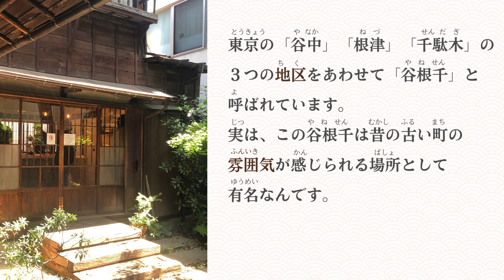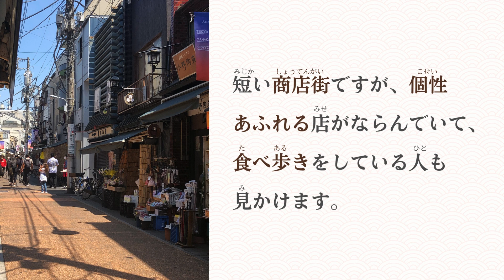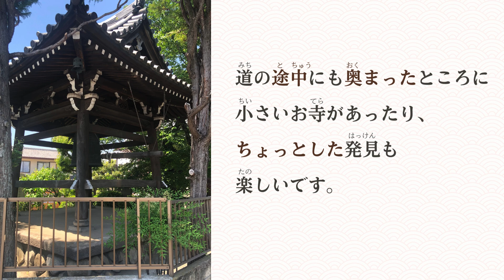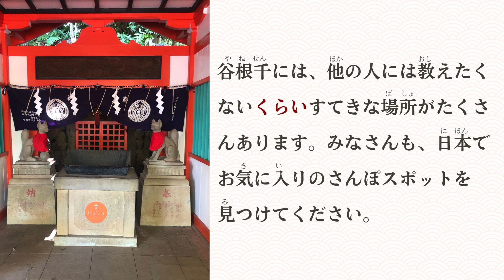lecture 9 "NEKO TO JINJA" (B1 / JLPT N3) Fiche de lecture | exercice en japonais | PDF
Dans cette vidéo, nous abordons le sujet "NEKO TO JINJA" qui fait partie d'une lecture complète disponible en libre accès sur mon site Miki-Cours-Japonais.com. 🌐

Si vous le souhaitez, vous pouvez activer les sous-titres en français. Je vous invite chaleureusement à visiter mon site où vous trouverez toutes les ressources indispensables pour accompagner cette vidéo. Téléchargez les PDF de transcription, le ou les fichiers Audio, les exercices et les quiz pour pratiquer et renforcer vos compétences de manière interactive et efficace. 📚💻 Si la vidéo vous a plu, n'hésitez pas à lui donner un like et un pouce vers le haut pour m’encourager ! Quelques mots sur moi : je suis Miki, une enseignante passionnée de la langue et de la culture japonaises, originaire de Tokyo. Je donne des cours en ligne de japonais en visioconférence (Zoom, Skype, etc.), ce qui vous offre la possibilité d'apprendre la langue japonaise depuis n'importe où, sans avoir à vous déplacer. J'ai opté pour une méthode d'enseignement à la fois ludique et personnalisée, adaptée à chaque élève. Alors, plongez-vous dans l'univers captivant de l'apprentissage du japonais et laissez-moi vous guider dans cette aventure linguistique enrichissante ! 🚀🌟